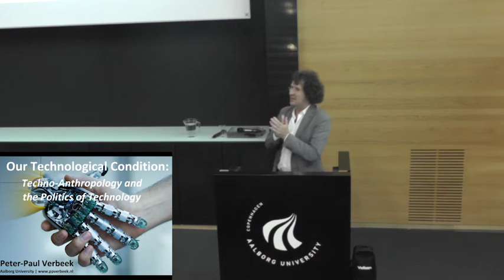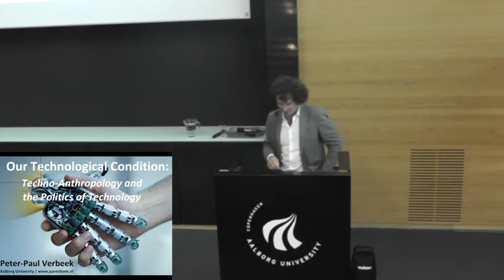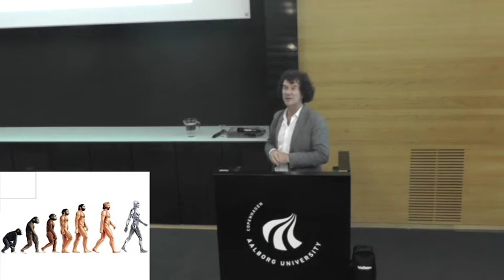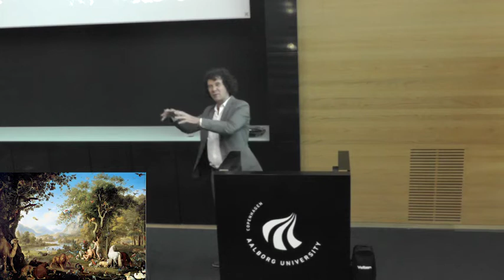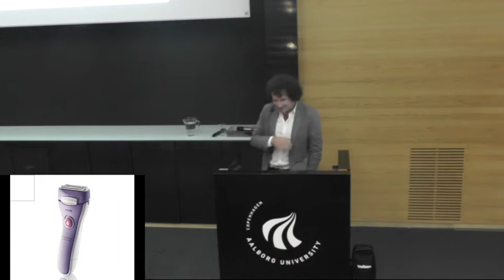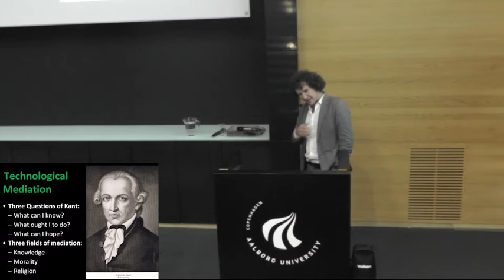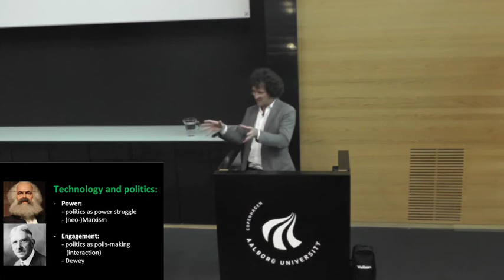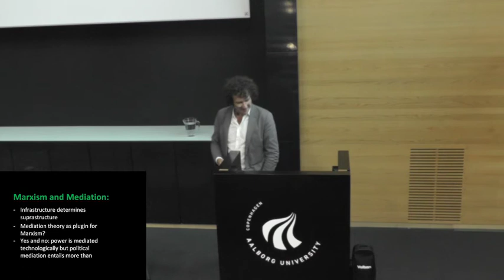Peter-Paul Verbeek - Our Technological Condition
Inaugural Professor Lecture at Aalborg University Copenhagen, with the help of the Techno-Anthropology & Participation Research Group and the Department of Planning